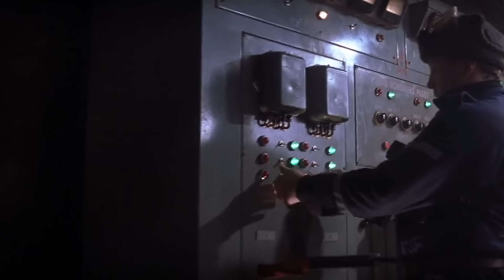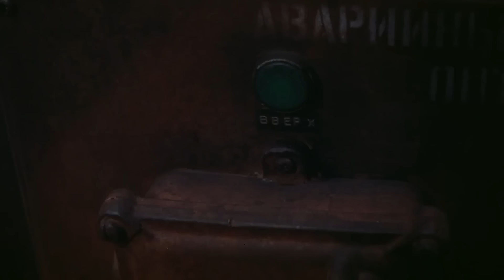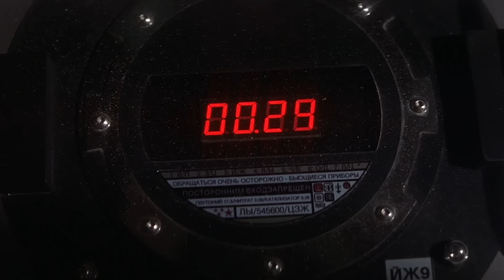THE WORLD IS NOT ENOUGH | Silo Fight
“No hard feelings Mr Bond.” 007 faces off against Renard in THE WORLD IS NOT ENOUGH (1999).
The main location for the Kazakhstan desert test-facility exterior, was meant to have been in Cappadocia in Turkey. Sets had been partially built, but the filmmakers were advised not to travel to Turkey because of a series of explosions in Istanbul. Production Designer Peter Lamont recced several sites across Spain before settling on areas at Tudela and Cuenca instead.